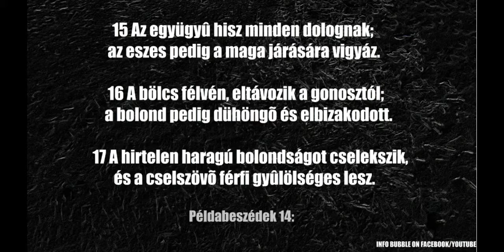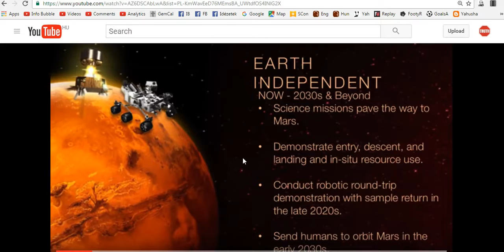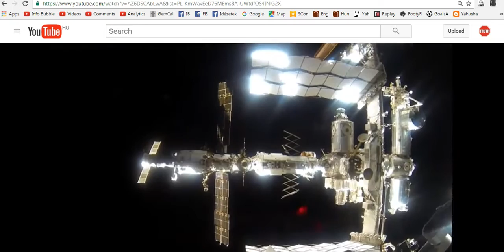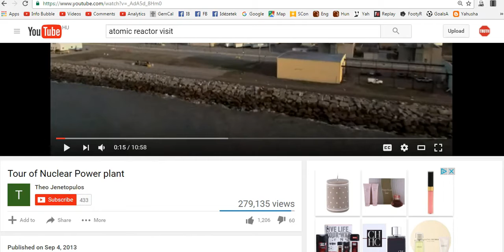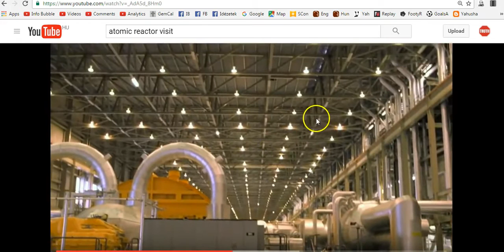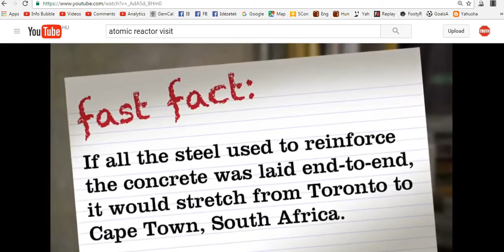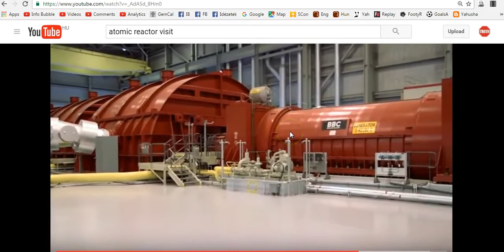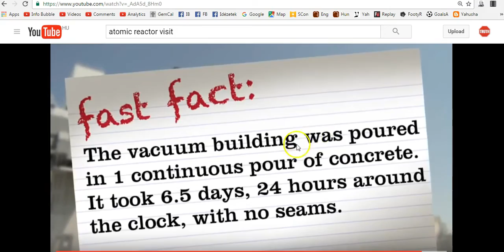Lapos Föld 2016 Mars Hoax És A Nukleáris Hazugság